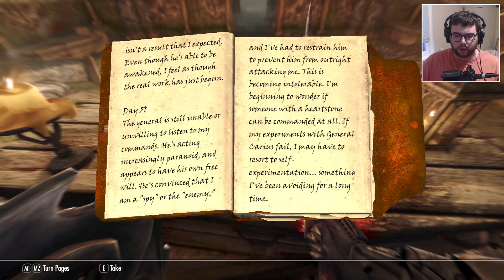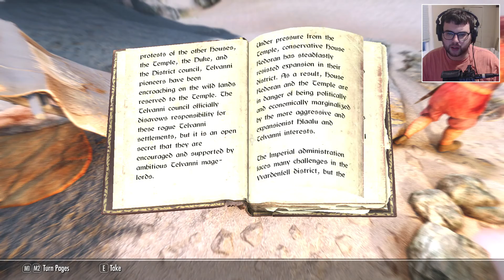Skyrim Dragonborn DLC (9 Years Later) part 8 - LOOK AT THIS MOUNT! (Heavily Modded 2021 Playthrough)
Today we travel back in time to 2012, where one of the DLC'S was released for one of the biggest games in history, Elder Scrolls Skyrim! Today, 9 years later, we dive deep into the world of Skyrim for MY FIRST EVER HEAVILY MODDED PLAYTHROUGH adding in hundreds of hours of content, and overhauls to ever aspect of the game. Today we start our journey with Dragonborn which is a singleplayer expansion for Elder Scrolls Skyrim. Does it hold up years later? Let's find out together! So join me will you as I venture onward in the journey that is Skyrim: beating quests, leveling up, and destroying dragons along the way!

Elder Scrolls Skyrim Modded 2021 Walkthrough Gameplay includes campaign mission of the Elder Scrolls Skyrim Modded Single Player Story Campaign for Playstation 4 (PS4 Pro), Playstation 5 (PS5) Xbox One X, Xbox Series X, PC. This Elder Scrolls Skyrim Story Campaign Modded 2021 Walkthrough will include the full game, full ending, and full walkthrough. Elder Scrolls Skyrim 100% Modded 2021 Walkthrough will include my commentary, all missions, all chapters, all cinematics, all cut scenes, all story missions, all main missions, all DLC, all Single Player sidequests Missions, all secrets, all places explored, all hidden areas found, a how to guide, all craftable items crafted, detailed walkthrough of the campaign, all vehicles, all weapons, the level cap maxed out, and the Ending, of course.